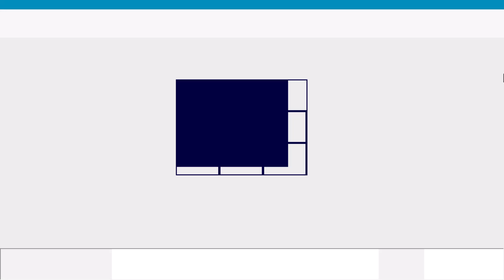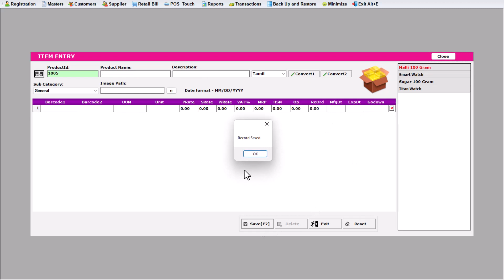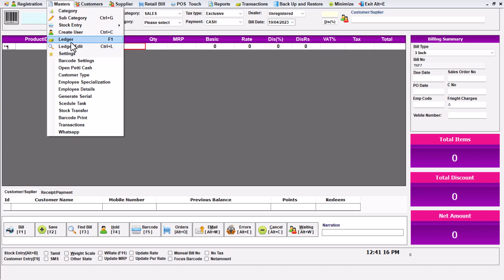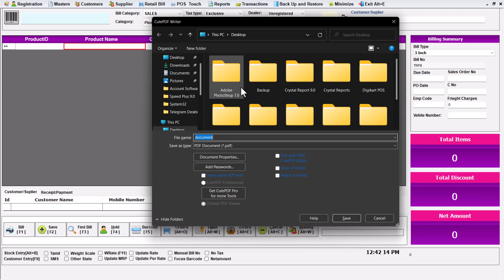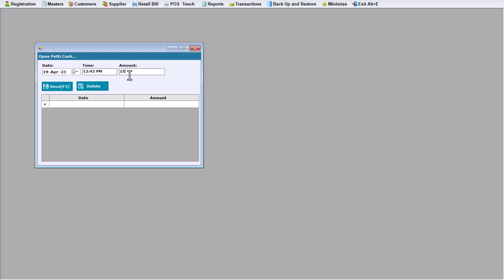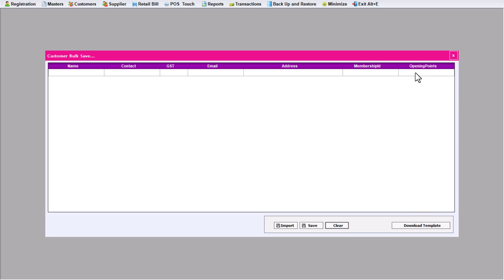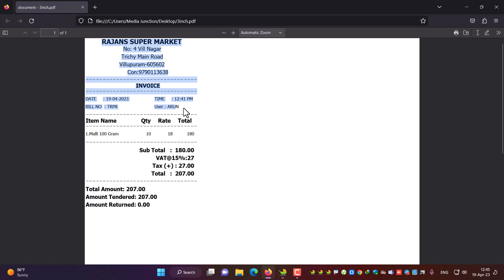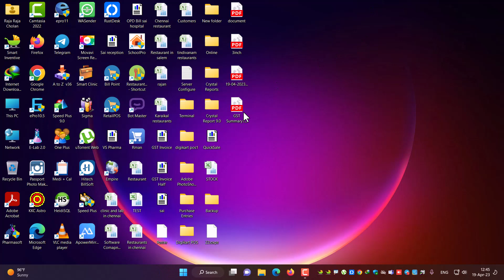Super Market Billing Software For VAT Edition l Customized Software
Digikart POS converts your computer into a powerful Point of Sale system with inventory control and accounting. Ideal for most shops and retail outlets. Connect POS hardware such as a Docket Printer, Barcode Scanner, Cash Drawer, Pole Display, Scales and Touch Screen to create a powerful POS system with one or more POS stations, most brands are supported.

Super Market Billing Software for VAT Edition
Retail Shop VAT Edition

Download Digikart POS for a free full function 30 day trial to see for yourself the power and the simplicity of the software.

Whatsapp for Latest Setup Only " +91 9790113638

Who Uses Digi-Kart POS?

Point of Sale solution that supports small to medium-sized stores with POS, credit/debit card processing, invoicing, user access administration, sales tax management, customizable reports, and more.

Media Junction
Chennai
thermal printer price in chennai